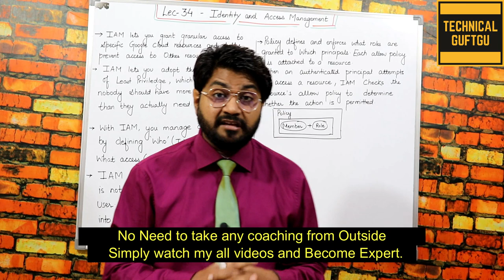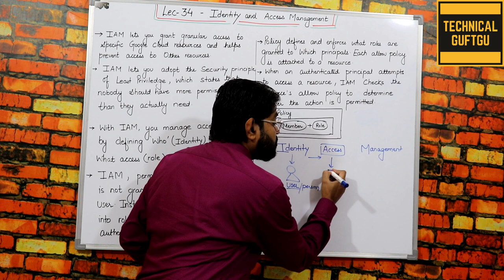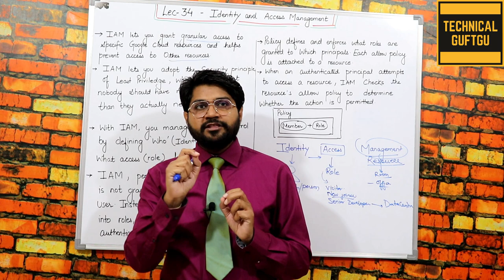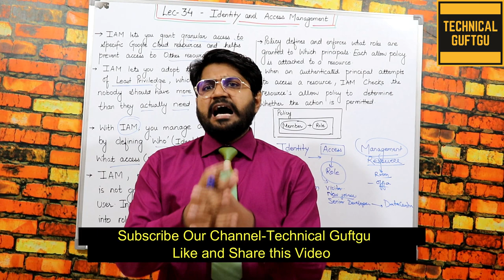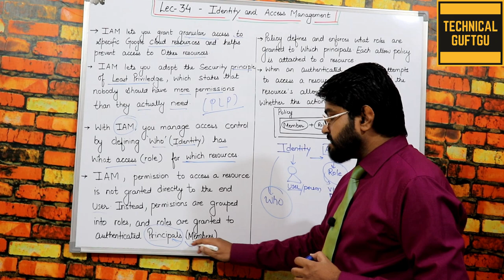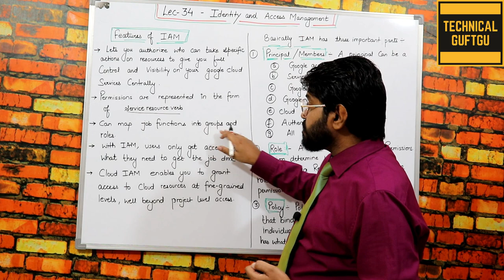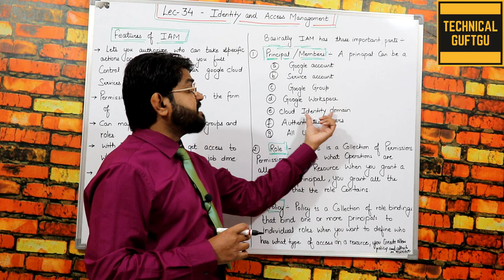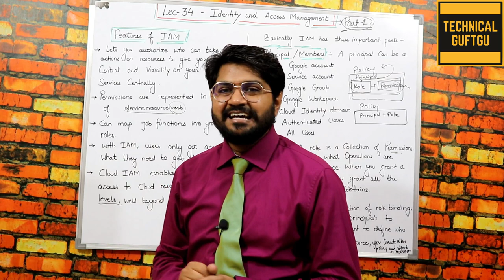Google Cloud IAM Part-1-Hindi/Urdu | Lec-34 | Identity and Access Management on GCP | GCP Tutorials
Lec-34 Cloud IAM is Google Cloud Platform’s unified system for managing access to resources and assigning permissions for users and services to access those resources.  This video will take you through the basic terms and concepts you need to use Cloud IAM.